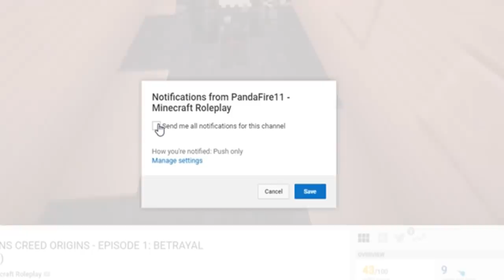"THE END OF APOLLO..." | Origins of Olympus Season 2 | EP 3 (Minecraft Percy Jackson Roleplay)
► Welcome to Origins of Olympus Season 2! This series is based on Percy Jackson Minecraft! This series includes Minecraft Demigods from a ton of different Minecraft Gods! Greek, Egyptian, Asian, Polynesian, and Norse mythologies collide in this Minecraft Roleplay! If you guys enjoy Minecraft Gods, Minecraft Powers, Origins of Olympus, or Minecraft Percy Jackson then this is the series for you! Make sure to subscribe and hit that bell to enable notifications to never miss a video, hit that like button, and let me know your favorite part in the comments below!